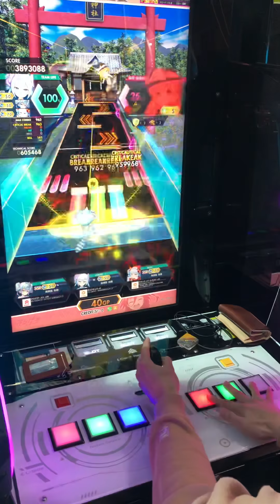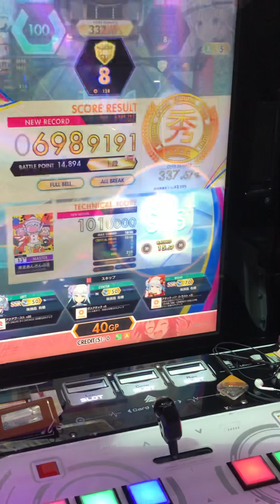【オンゲキ手元】13 疾走あんさんぶる MASTER ABFB理論値 (player: KAIRO)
ノリがいい譜面です